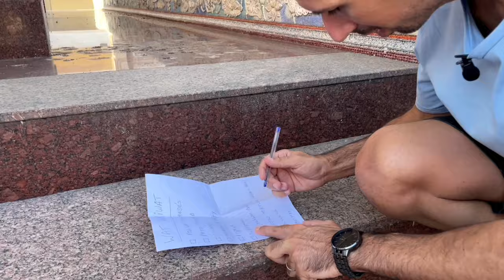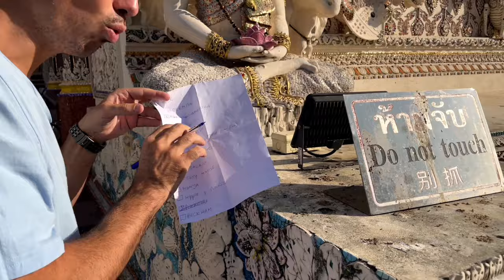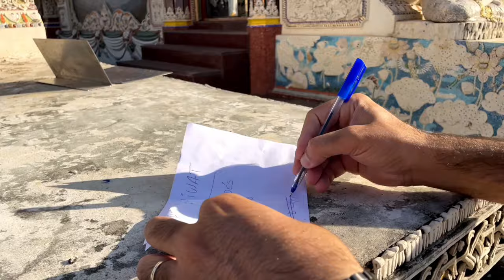ENIGMA en BANGKOK: El lugar MÁS RARO del MUNDO? | TAILANDIA 🇹🇭 4K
En este episodio 29 de la Serie de TAILANDIA 🇹🇭 vinimos a jugar un famoso juego al templo más singular del mundo: el Wat Pariwat Ratchasongkram. También se lo conoce como el Templo de David Beckham, el Templo de los Superhéroes o el Templo de los Dibujos Animados y no es difícil entender por qué! No te lo podes perder en tu paso por Tailandia. Espero que les guste!

También podes hacerte miembro y acceder a contenido exclusivo y antes que nadie